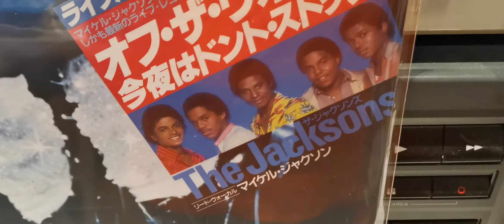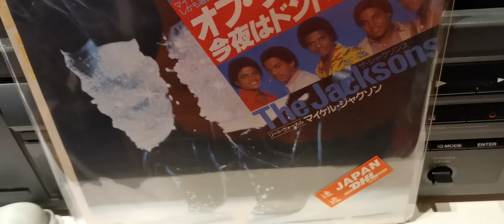the Jacksons off the wall live 1981 Japan promo single USD 200